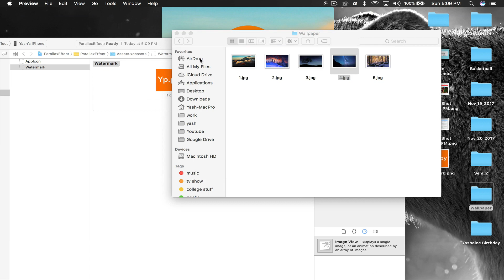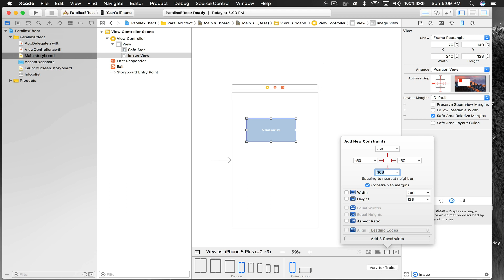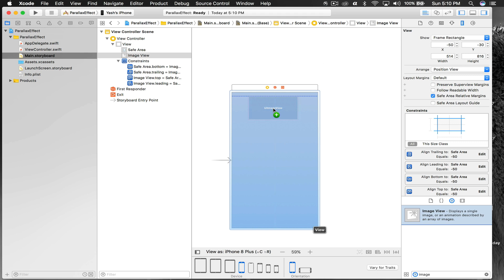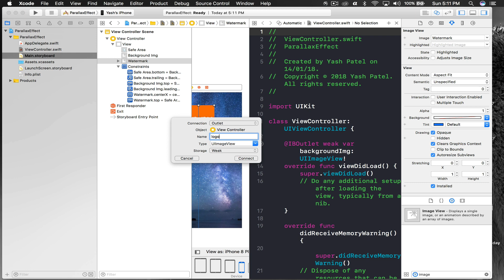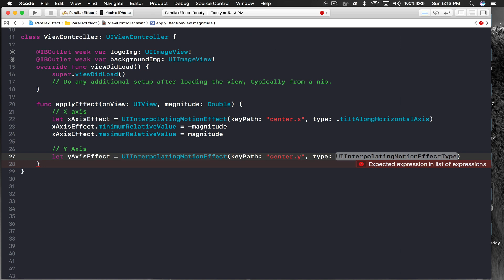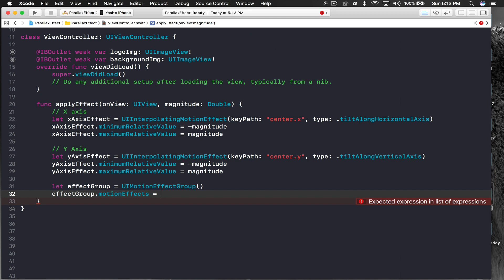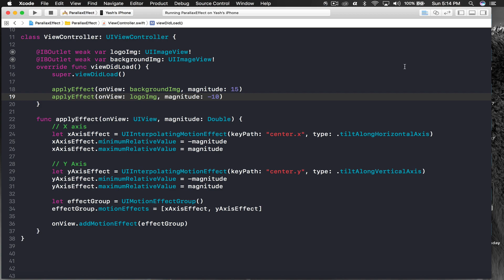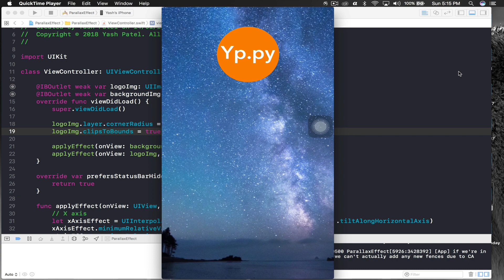How to give Motion Effect (Parallax Effect) (Swift 4 + Xcode 9.0)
In this video i show how to give motion effect to background image. This is effect is the effect we see on iPhone background wallpaper.